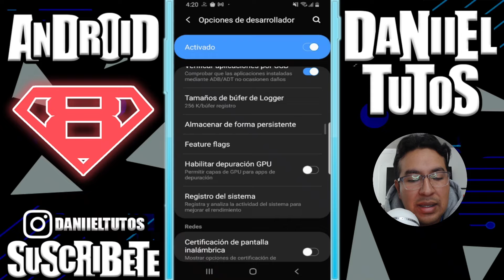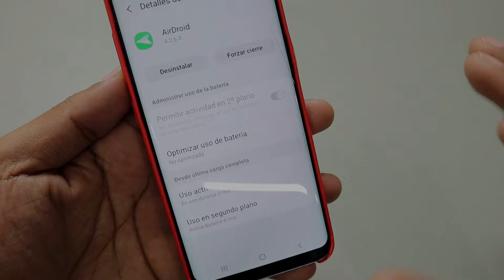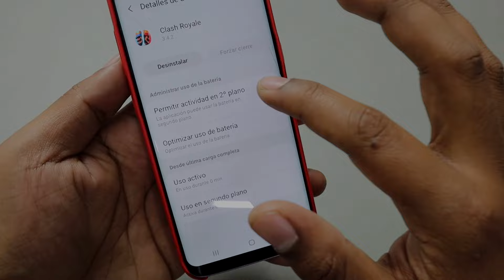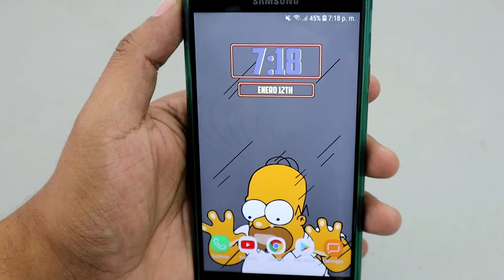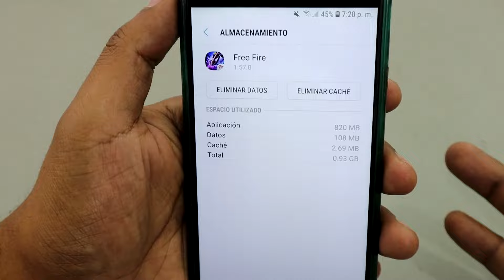4 AJUSTES NECESARIOS PARA ELIMINAR EL LAG DE TU CELULAR